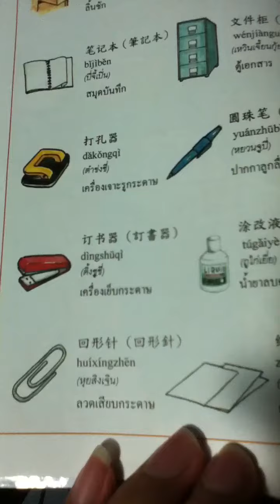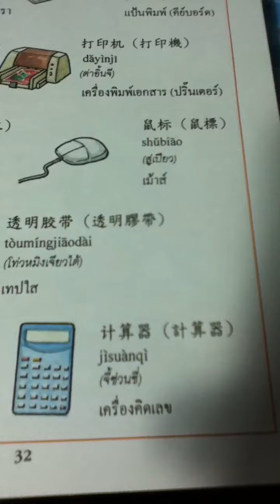Revieหนังสือ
Learn Thai